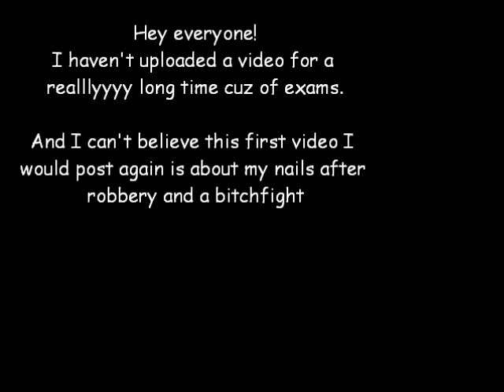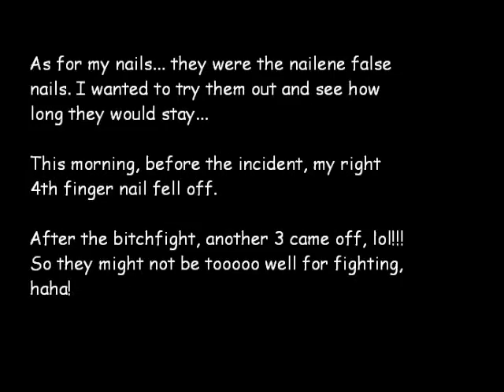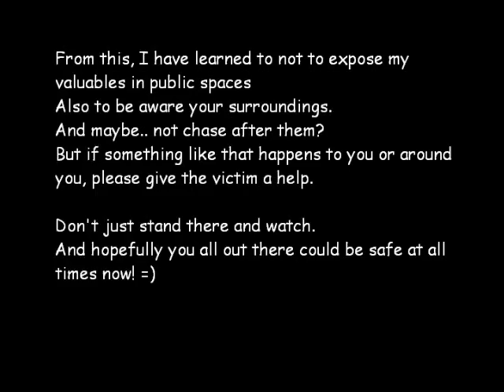Nails after robbery and fight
Results from the fight